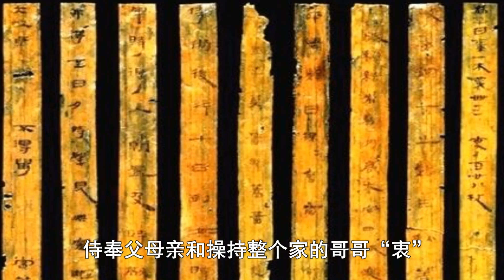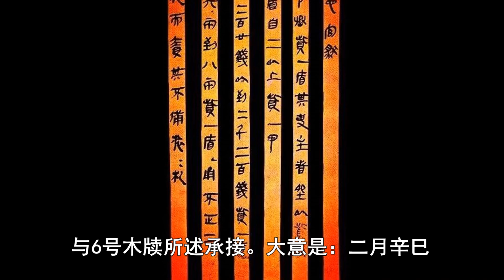秦始皇兵馬俑為何都不戴頭盔？秦兵家書出土！揭開實情令人不寒而慄